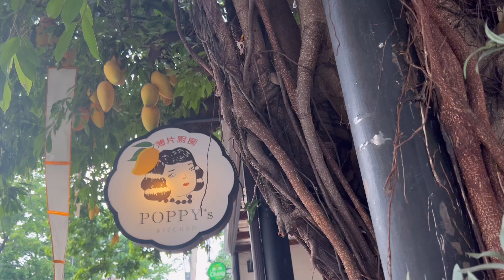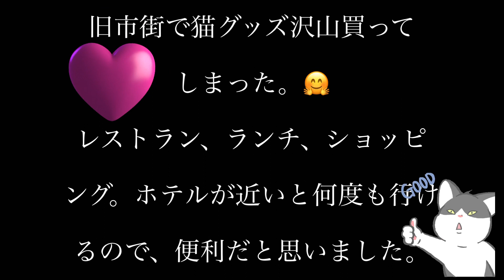【チェンマイ🇹🇭旧市街】ホテルが近いと、旧市街をゆっくり回ることができた。オシャレなカフェ、美味しいレストラン、素敵な雑貨屋さんいっぱいありすぎた。また、絶対チェンマイに来たいです。